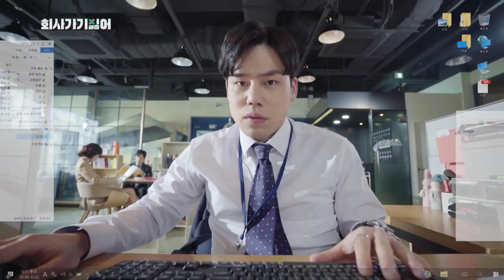[웹드] 「회사가기싫어」 EP.10 회사에서 나에 대한 루머가 퍼진다면?/ KDrama 'I hate going to work' Ep.10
회사 가기 싫은 사람들 다 모여라!!!